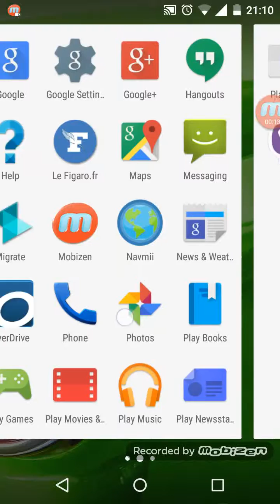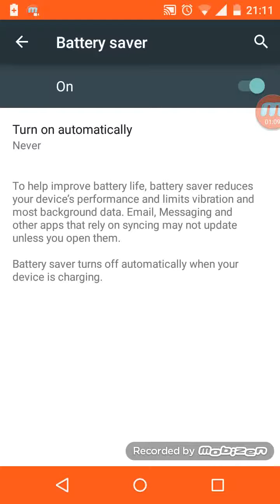How to turn on battery saver on Android Lollipop to save power on tablets or phones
Works on Android Lollipop.
Works on:
Moto x, Moto g, Moto E,
Nexus 6,
Samsung s5, S6, Galaxy note 3, Note 4 ,
HTC one M7, M8, M9.
Nexus 4, Nexus 5

How to turn on battery saver mode on Samsung Lollipop
How to Save battery on Android Lollipop
How to Save battery on Motorola Moto g.
How to Save battery on Samsung Galaxy S5
How to Save battery on Samsung Galaxy s6.

-Steps to turn on battery saver on Android Lollipop to save power on your tablet or phone.
From the home page tap apps then tap on settings.
Scroll down and tap on battery.
tap on the the 3 dots on the top right side of the screen then tap on "Battery saver"
Now turn on battery saver.
By doing this you will improve your battery life, however the phone speed will  reduce because the battery saver mode
reduces device performance.
This option is useful when traveling when you need your phone to last longer without needing to recharge it.
the Battery saver mode turns off automatically when your phone is charging.